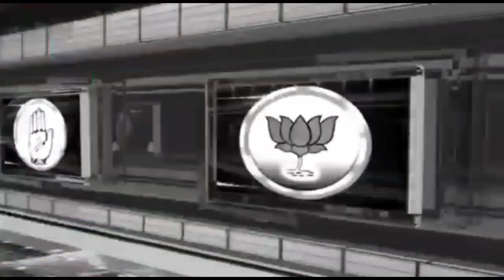जलालपुर के लाल शहीद सहायक कमांडेंट संतोष तिवारी के अंतिम यात्रा में शामिल हुए हजारों लोग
CRPF के 122 वीं बटालियन के सहायक कमांडेंट संतोष तिवारी की इलाहाबाद के पास सड़क दुर्घटना में हो गई थी मौत#shrinarad media